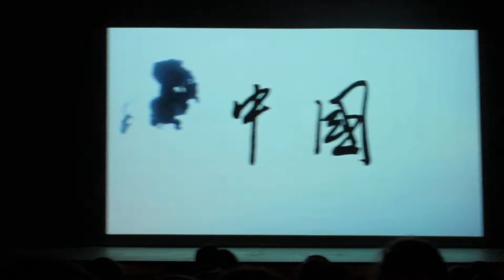SEM International Assembly April 2014 - China